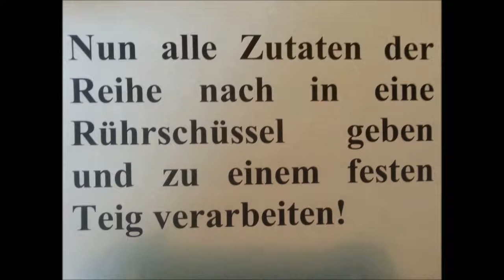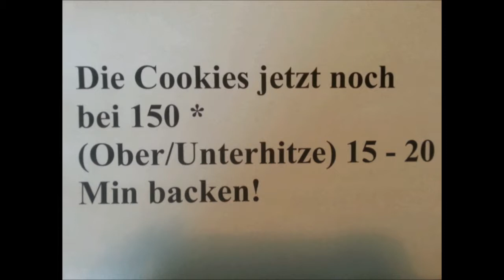American Coockies mit Schokostückchen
wenn ihr meine Videos cool findet und ihr mich unterstützen wollt würde ich mich freuen. hier mein Spendenlink

eine Anleitung zur Zubereitung von American Cookies mit Schokostücken. Super lecker!
Bei dem Lied handelt es sich um den Song "Walking_the_Dog", heruntergeladen bei Youtube Creativ Tools!